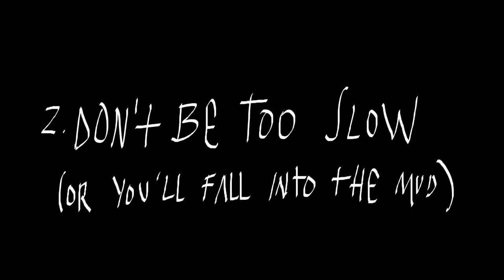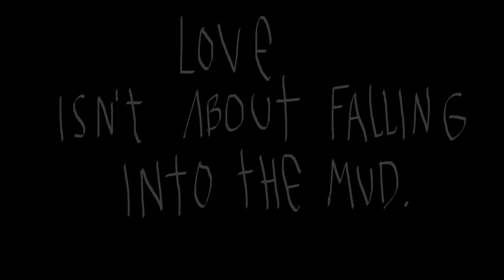A metaphor of love based on Takeshi's Castle.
Music used with legal permission of Penguin Cafe Orchestra
Credits:
Idea: Aleka
Performed by the Penguin Cafe Orchestra
Published by Editions Penguin Cafe Limited